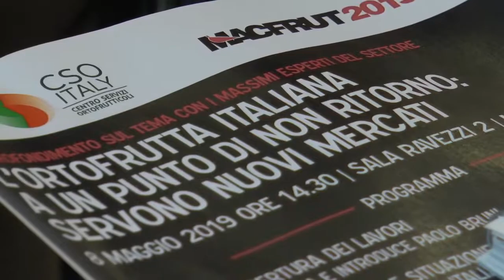Ortofrutta italiana: servono nuovi mercati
"Servono nuovi mercati". E' questa la richiesta lanciata dal comparto nel corso del convegno organizzato dal Cso a Macfrut. Focus su pere, mele, kiwi, uva da tavola e arance

In questo filmato: Elisa Macchi, direttrice Cso Italy

Un grido di dolore è arrivato forte e chiaro dal comparto ortofrutticolo che si è riunito a Rimini, al Macfrut: durante il convegno organizzato dal Cso Italy dal titolo allarmante: "L'ortofrutta italiana a un punto di non ritorno: servono nuovi mercati", i principali attori del settore hanno consegnato un documento ufficiale a Giuseppe Blasi, capo dipartimento delle Politiche europee e internazionali e dello sviluppo rurale del ministero per le Politiche agricole, con una lista di priorità da risolvere per risollevare il settore.

Prima della tavola rotonda è stato fatto il quadro economico per diverse coltivazioni: pere, mele, kiwi, uva da tavola, arance.

"Noi abbiamo la priorità, l'assoluta necessità, di aprire nuovi mercati per collocare i nuovi prodotti. E' sotto gli occhi che le esportazioni sono calate nell'ultimo anno. La Spagna esporta tre volte quello che esportiamo noi", ha detto il presidente di Cso Italy, Paolo Bruni.